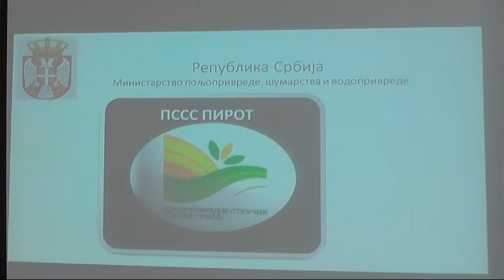POMOĆNIK MINISTRA POLJOPRIVREDE U PIROTU